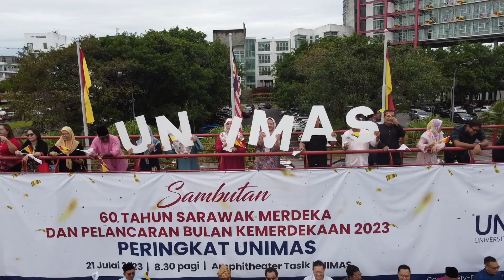60 TAHUN SARAWAK MERDEKA